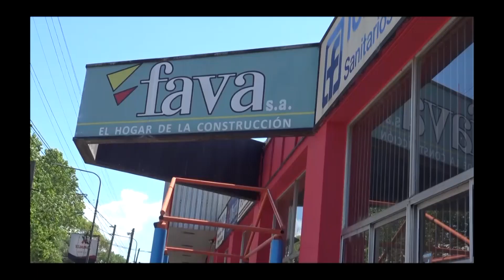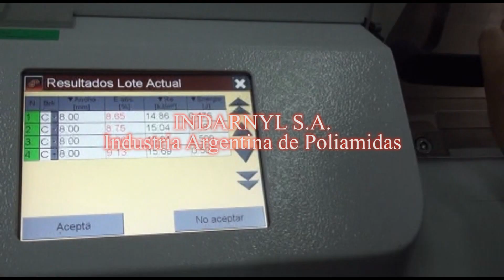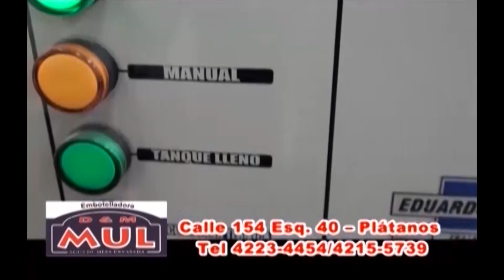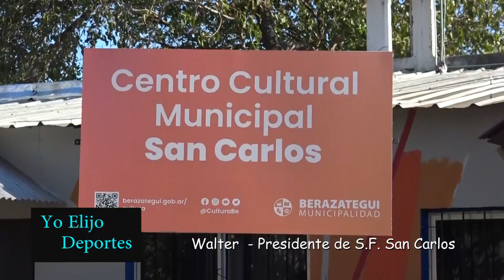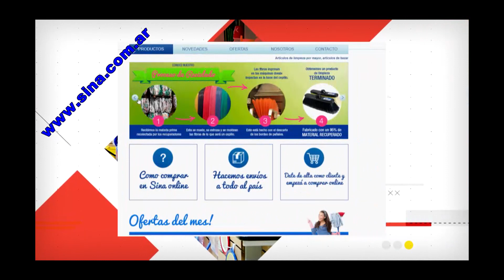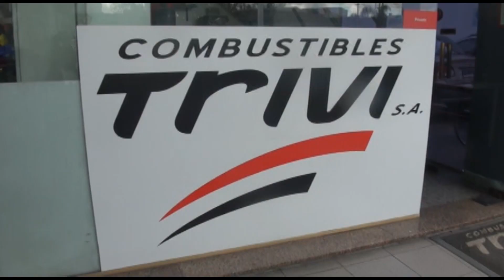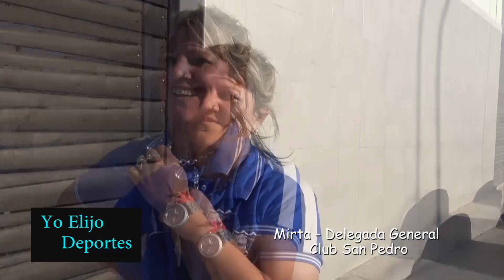YO ELIJO DEPORTES - 5a. Fecha del Evita masculino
Con mucho público y mayor entusiasmo se disputó una nueva fecha del clásico torneo municipal de futbol infantil